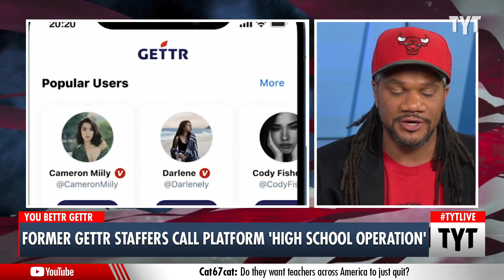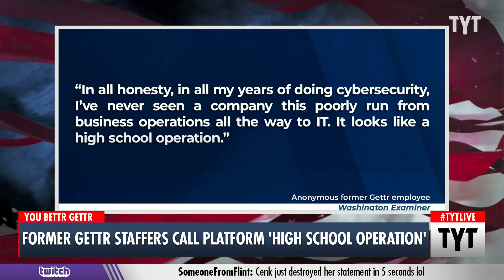Ex-Gettr Employees CLOWN Their Former Employer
Three former employees of the right-wings' favorite social media platform Gettr have put the company on blast for firing its entire IT and security team just before the start of 2022. One former employee claimed that they've never seen a such a poorly run company and is horribly managed throughout. Cenk Uygur, Jayar Jackson, and David Schuster discuss on The Young Turks.

"Three former employees of social media platform Gettr said the pro-Trump site may be vulnerable to security threats after it laid off its entire IT and security teams on December 28, the Washington Examiner reported.

Thirteen staff members — including the company's chief information officer and chief information security officer — were laid off by Gettr less than three months after they were hired, the three former employees told the Examiner.

None of these employees were replaced, the Examiner reported, citing the three former employees.

"In all honesty, in all my years of doing cybersecurity, I've never seen a company this poorly run from business operations all the way to IT," a former top employee told the Examiner. "It looks like a high school operation.""

220204__TB04Gettr